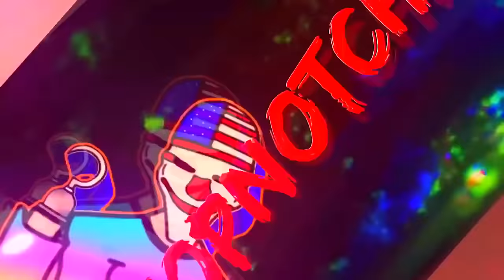Whipping Strangers In The Hood Prank GONE WRONG!!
You Wanna Get Whipped Homie!?
Asking Goons if they want to get whipped in the hood, then pulling out whip cream!